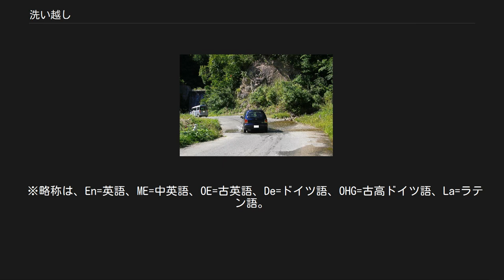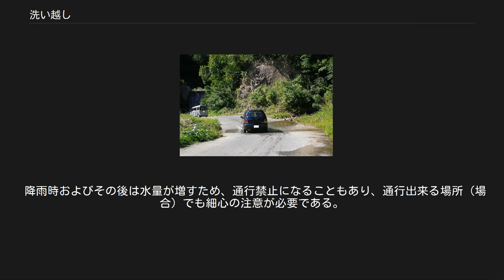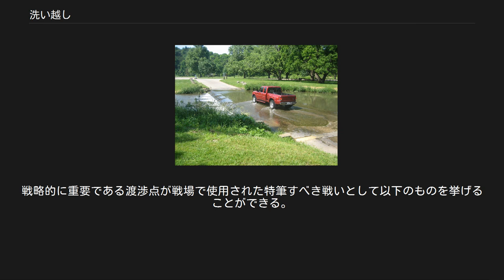洗い越し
フランス北部の町メジーユに見られる洗い越し。
石畳の舗装道が川と交差している。
 洗い越し（あらいごし）とは、道の上を川が流れるようにしてあるものをいう。
橋を建設するには、コストや当時の技術的な理由で橋が建設できない場合、敵の進軍を想定して、そういった構造が選択される。
また、森からの沢水を山側から谷側に流すために道を横切る様に作られた排水溝の機能を持たせた構造で、道の流水による侵食や崩壊を防ぐ目的がある。
 日本語において「川などを歩いて渡る」ことは、漢語で「徒渉/渡渉（としょう）」[* 1]、大和言葉で「かちわたり（徒渡/徒渡り、歩渡、歩行渡）」といい、その適地は「徒渉地/渡渉地」「徒渉点/渡渉点」などという。
 日本語には「渡し」という言葉もあるが、川や海を渡過すること、または、渡過する場所をいう。
元々は浅瀬を歩く「徒渡（かちわたり）」を指したが、大化改新以降、徒渡の困難な場所に船と船子（水夫）を置くよう定められた。
江戸時代には幕府が制度を大規模に整備している。
ほかにも、船で人を対岸に運ぶこと、その船、その船の着く場所をも指す。
 また、「川越/川越し（かわごし）」は、川を歩いて渡ることをいう。
上述のとおり、江戸時代には厳格に整備された制度「川越（かわごし、かわごえ）」が成立し、独特の社会や職種が生み出された。
 大昔にもあったであろうことを想起できる素朴な渡渉地。
もっとも、都市として繁栄できたのはこのように小規模な渡渉地ではない。
 徒歩での渡渉が可能な場所は、旅に限らず、交易や戦争の観点からも重要であり、洋の東西を問わずこうした場所のそばには城や関所、町や市が設けられてきた。
 英語の フォード（"ford"） や ドイツ語の フルト（"Furt"） は、逆成語としてゲルマン祖語に "furduz （=ford、渡渉点）" (cf. )、インド・ヨーロッパ祖語に "pértus（=crossing、横断、交差、交差点）" が想定されるほど、遠い昔から長く広く用いられてきた「徒渉/渡渉」の要衝を表す語群のなかにあって、最もよく知られているという意味での代表格である。
日本では「浅瀬」と漢訳されることが昔から多かったこれらの語は、正確には本項でいうところの「徒渉地/渡渉地」「徒渉点/渡渉点」のことであって、後述する「固有名詞の中の渡渉点」節で示すように多くの固有名詞の構成語にもなってきた。
このような徒渉点/渡渉点を中核として成長したことを示す都市名が世界各地に存在する。
ただし、アメリカ州やオセアニア州などの入植地に築かれた都市の場合、本来の徒渉地起源の都市名とは興りが全く違っていて、繁栄しているその都市が郷里であったり憧れの地であったりすることによる、ちなんだりあやかったりの命名である例が非常に多く、これらは直接的な徒渉地由来地名には当たらない。
 和歌山県の熊野古道などで江戸時代以前に作られたとされる遺構を見ることが出来る。
日本でも、大河に対する渡り場は「渡り」「渡し」「川越」「河越」などと呼ばれ、今も各地にそのような地名が残る。
「川越し人足」による「徒歩渡し、輩台渡し、馬渡し」を行っていた東海道の大井川の渡しは有名である。
 ※［　］内は語源学的表記法に準ずる。
［A‹B］は「AはBから派生、BはAの語源」の意。
 ※略称は、En=英語、ME=中英語、OE=古英語、De=ドイツ語、OHG=古高ドイツ語、La=ラテン語。
 カール大帝は占領地の不案内な徒渉地を通ってマイン川を渡る必要があったが、神が遣わされた1頭の牝鹿の導きで安全に渡ることができた。
"マイン河畔のフランクフルト（現・フランクフルト・アム・マイン）"の地名の興りにまつわる伝説である。
本作はレオポルド・ボーデの手になる1888年の水彩画。
フランクフルト歴史博物館所蔵。
 フランスはブルターニュ地方のベルデ島に見られる洗い越し。
 公園内の舗装された洗い越しをピックアップトラックが渡る。
アメリカ合衆国イリノイ州。
 現代においても、昔ながらの自然地形の中に生じた渡渉点やインフラが不備であるがゆえの自然さながらに見える渡渉点というものは、世界に偏在する。
あるいはまた、そのような景観が面白がられて観光地化する例や、地域住民が生活するうえで何らかの利点があることにより、あえて維持されている例もあり、必ずしも残念な事情によって整備されないことで残っている地形というわけでもない。
 一方で、現代的都市文明圏においては、多くの場合、大河や都心部の川には橋がかけられ...